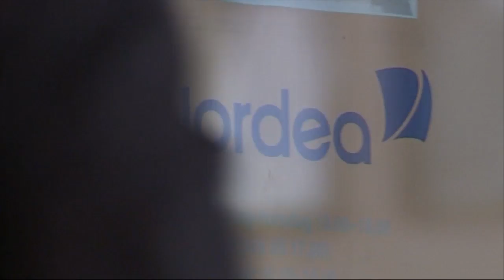Kommunal lämnar Nordea: "Vi gillar inte hur de agerat" - Nyheterna (TV4)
Nyheterna i TV4 från 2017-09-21: Fackförbundet Kommunal följer nu Handels och Transport och lämnar Nordea efter deras besked om flytten till Finland. Kommunal har minst en miljard kronor hos Nordea. Enligt Kommunals ordförande var det inget svårt beslut.